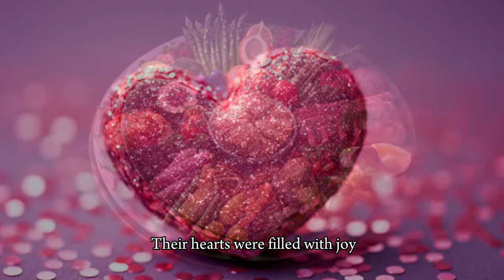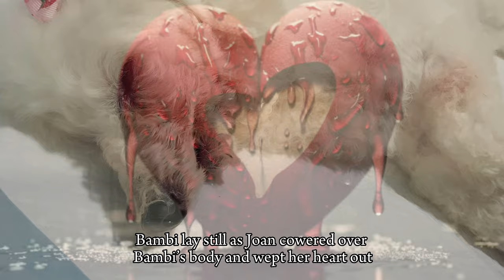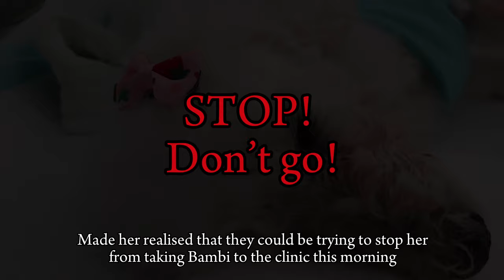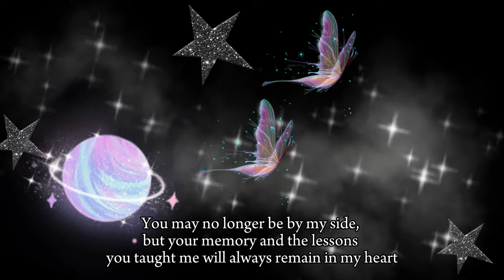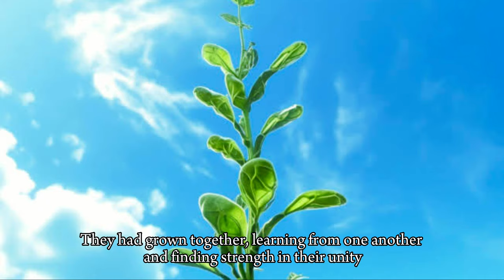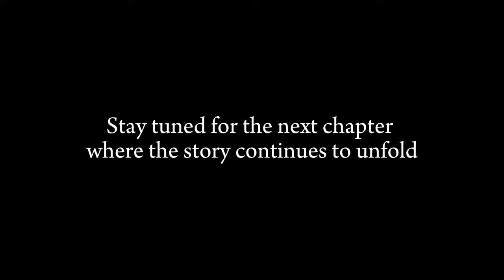The Unexpected Happened - Bambi The Jawless Toy Poodle - Gone To The Rainbow Bridge - Chpt 5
Three happy dogs in a loving home and after four years, one left. It's heartbreaking to lose a pet suddenly but this dog comes back into her owner's dream to let her know that everything is ok. There is an original photo with the sight of a rainbow appeared in the sky with a dog walking on it after the passing of her beloved pet.